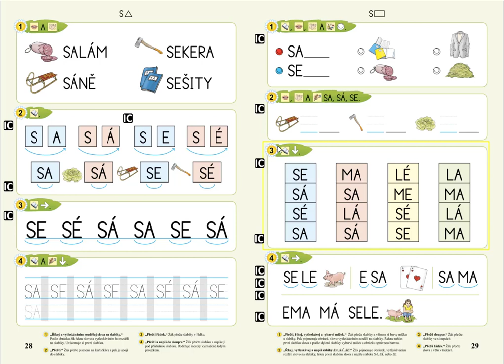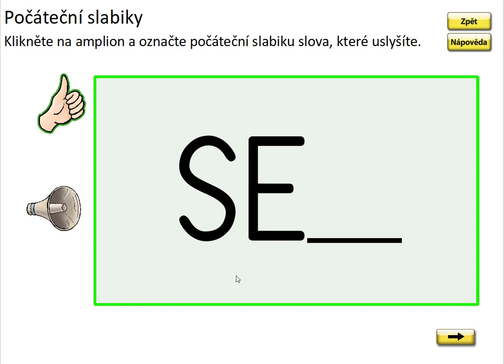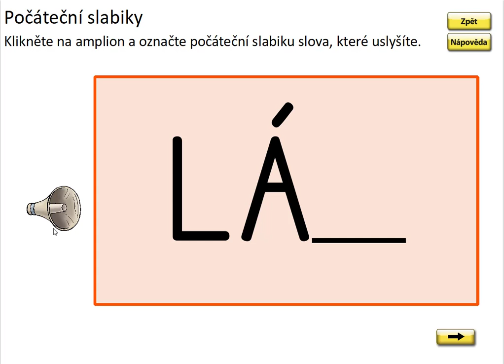Písmeno S (první slabika slova), ŽIVÁ ABECEDA, str. 29, cv.1